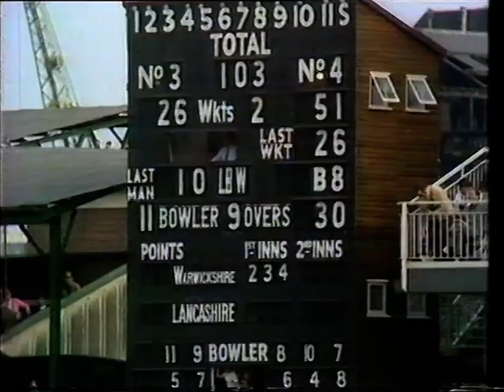CLIVE LLOYD 126 LANCASHIRE v WARWICKSHIRE GILLETTE CUP FINAL LORD'S SEPTEMBER 2 1972 BOB WILLIS